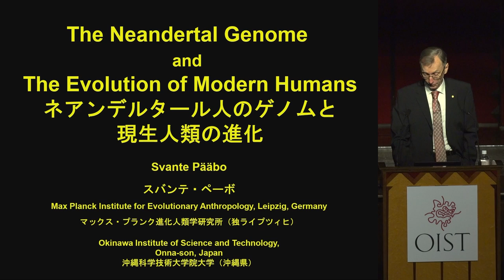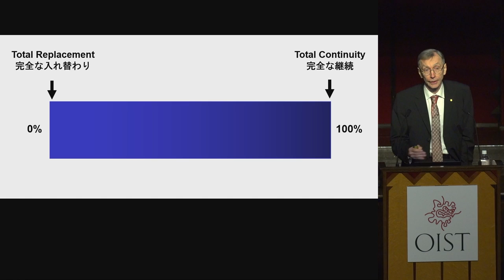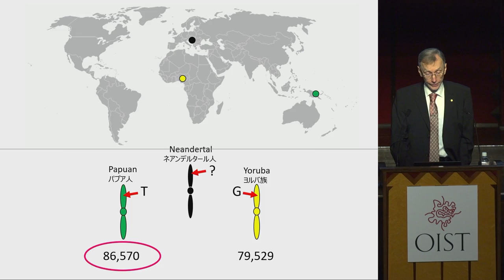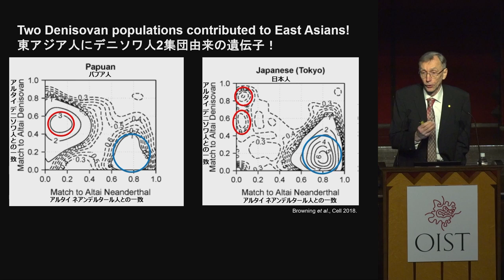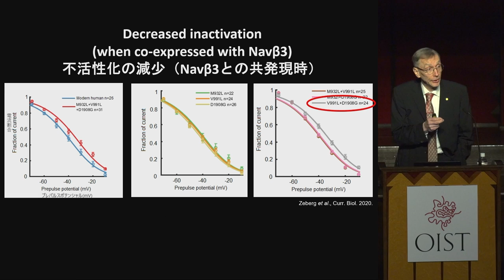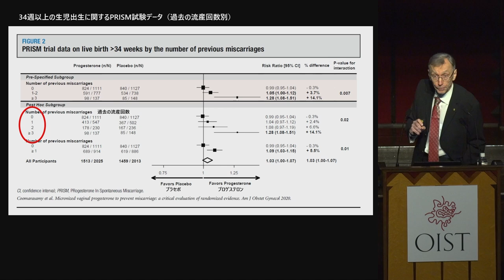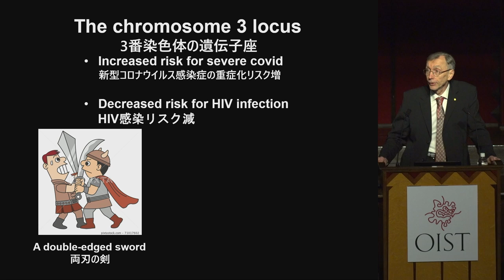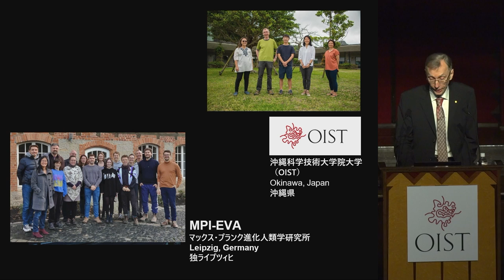2022年ノーベル生理学・医学賞受賞 スバンテ・ペーボ教授講演会in東京大学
OIST教授（アジャンクと）であり、マックス・プランク進化人類学研究所所長のスバンテ・ペーボ教授が、2022年1月30日に東京大学安田講堂にて講演会を実施しました。